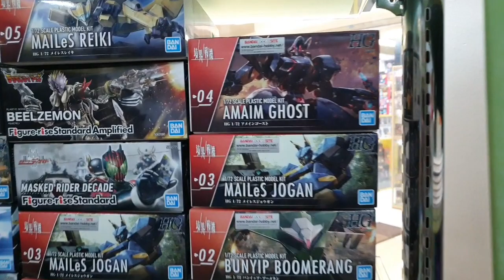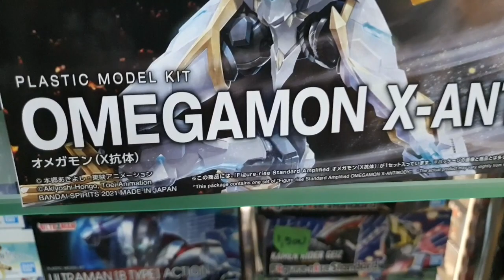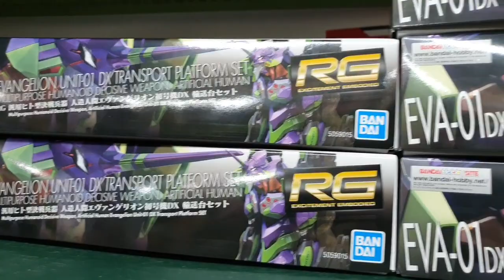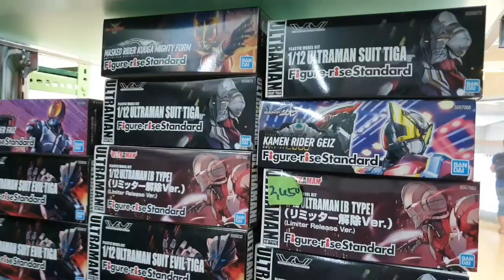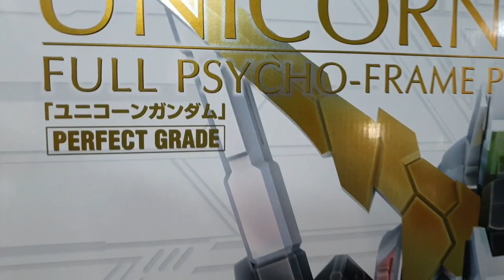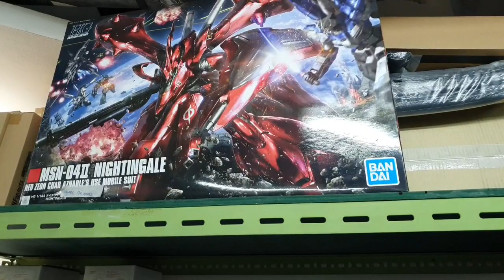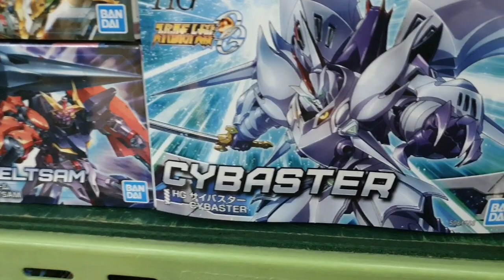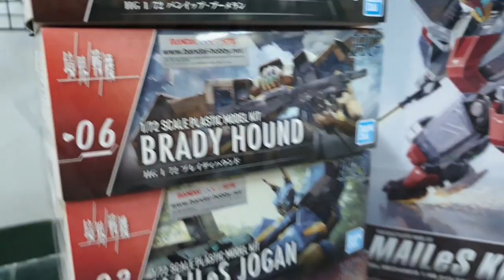Wasabicats VLOG EP 2- Lets get gunpla!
Finally its Saturday and its time once again to get the kits for Unboxing! Spend a time with us and check out the kits that we have on stock!

God bless everyone and mask up!